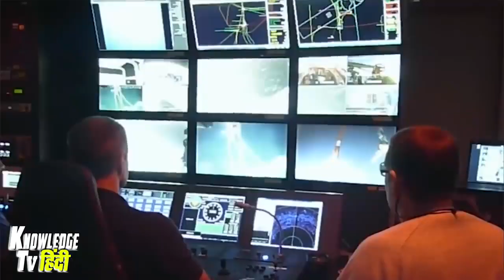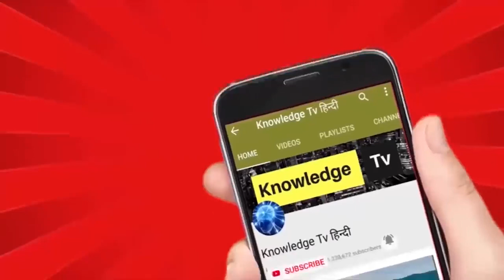विशाल समुन्दर मैं पुल बनानेका ऐसा तरीका आपने पहले नहींदेखा होगाknowledgeispower